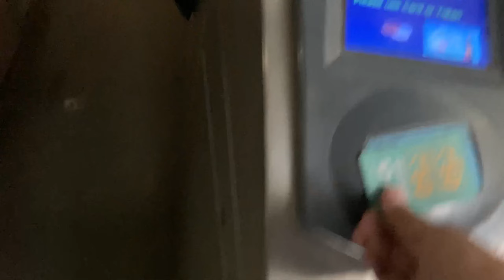📍EXPLORING NEHRU PLACE | Pc build | gaming laptop💻 || VLOG 3 | The Zafar👍🏻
Hi myself Zafar

🎵 Track Info:

Genre and Mood: Hip Hop & Rap + Funky